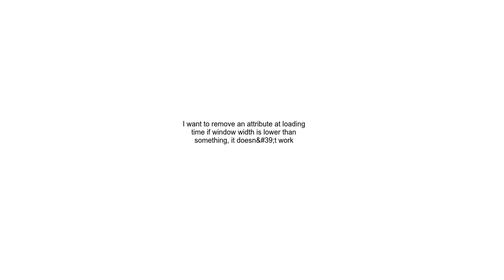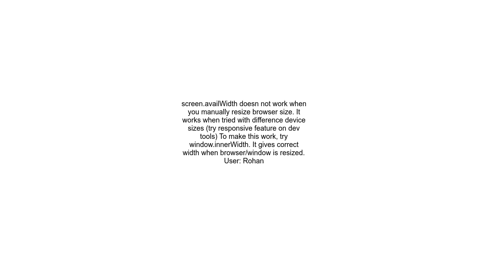I want to remove an attribute at loading time if window width is lower than something, it doesn&#39;